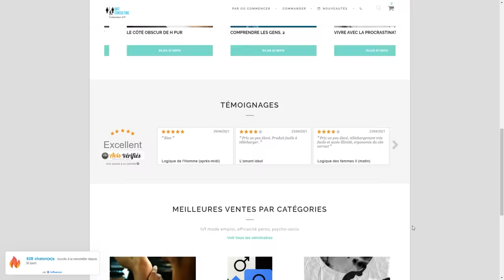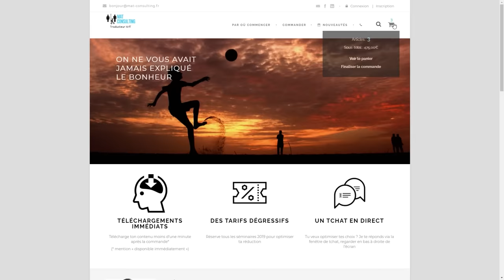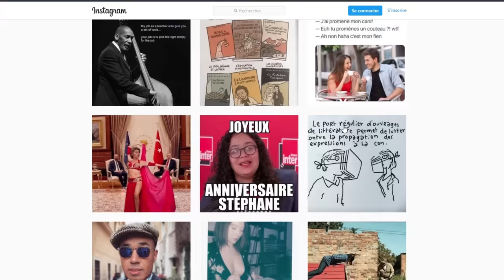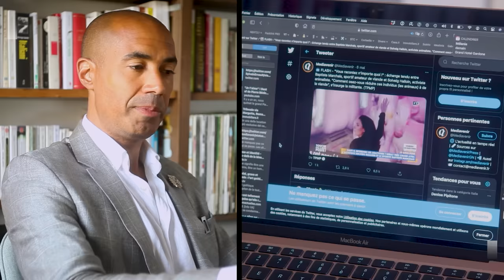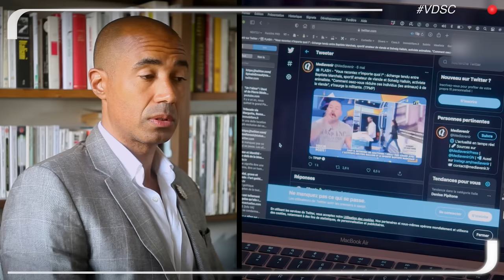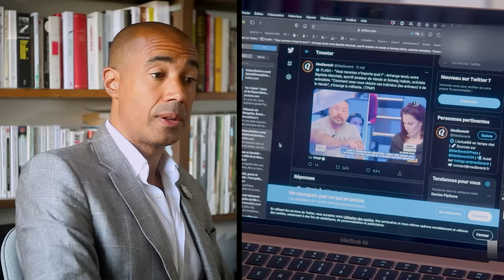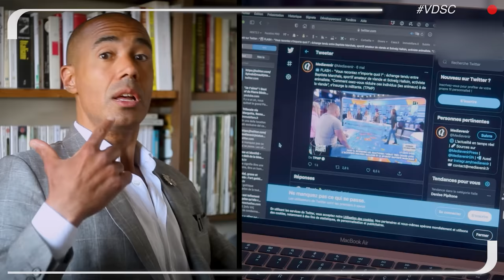Solveig Halloin @ Balance ton post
Solveig ose tout, c'est à ça qu'on la reconnaît. Ça va les oreilles, @baptistentx4570 ? Pas trop perdu d'audition ?

00:00 Fred' Mitterand bande son arc et décoche les promos x3 !
2:43 Je te viole du regard / je hurle / je mate mes souliers
8:46 "Sigmund relève toi, ils sont devenus fouuuus" !
11:13 Hanouna is the new maître chien
15:54 Solveig est spontanée : +1
17:11 Genderparanormal : Schiappa en apnée